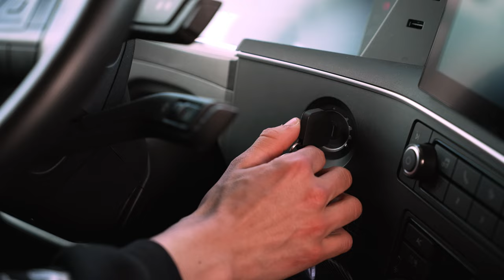19 JAAR en al CHAUFFEUR? Daan doet het! | Nijhof-Wassink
Ontdek het inspirerende verhaal van Daan, een negentienjarige vrachtwagenchauffeur bij Nijhof-Wassink. Hij deelt zijn reis van het werken in op- en overslag tot het behalen van zijn rijbewijs en het vervullen van zijn droom om chauffeur te worden. Leer meer over de tweejarige opleiding tot Chauffeur wegvervoer, waarin Daan vier dagen per week werkt en één dag naar school gaat. Volg zijn avonturen op de weg terwijl hij verschillende klanten bezoekt en geniet van de afwisseling en uitdagingen die zijn beroep met zich meebrengt. Kom meer te weten over de mentorchauffeurs die Daan hebben opgeleid en zijn dagelijkse taken, en ontdek of jij binnenkort ook collega's wordt bij Nijhof-Wassink!

19 JAAR en al CHAUFFEUR? Daan doet het! | Nijhof-Wassink

Wil je net zoals ik vrachtwagenchauffeur worden bij Nijhof-Wassink? Kom, ik laat het je zien. Ik ben Daan ten Hove. Ik ben negentien jaar oud en ik ben chauffeur bij Nijhof-Wassink. Voordat ik chauffeur ben geworden heb ik eerst op de op- en overslag gelopen. Vervolgens daar mijn rijbewijs ondertussen gehaald. Toen ben ik chauffeur geworden. De opleiding ‘Chauffeur wegvervoer’ duurt twee jaar. In die twee jaar doe je vier dagen werken en één dag school. De mentorchauffeur die je die leid je op, drie weken. Voordat je zelfstandig de weg op gaat. Die legt je alles uit hoe alles werkt, zodat je zelfstandig op pad kunt. Je komt op veel verschillende plekken. Dat maakt het afwisselend en dat maakt het beroep extra leuk. ‘s Ochtends kom ik bij de vrachtwagen. Dan rijd ik naar het juiste adres toe en begin ik met het laden of lossen. Als ik dan daarmee klaar ben, rij ik naar de volgende klant toe. Vaak bel ik wel met andere collega's, met de jonge jongens, vragen waar die zijn, waar die uithangen, of je misschien nog achter elkaar terug naar huis kunt rijden. Dus, worden wij binnenkort collega's?

Locatie:

Nijhof-Wassink
Galvanistraat 18
7461 JC Rijssen, the Netherlands